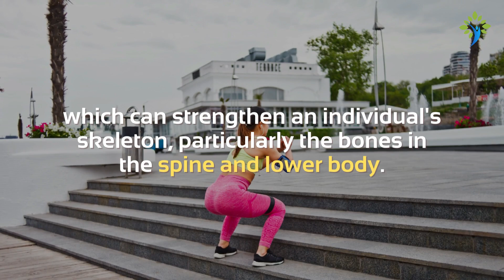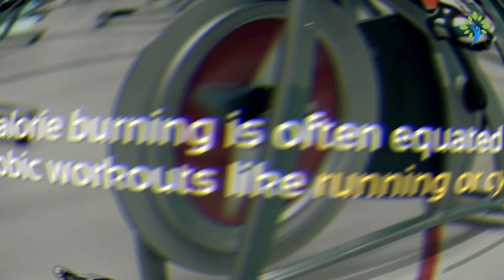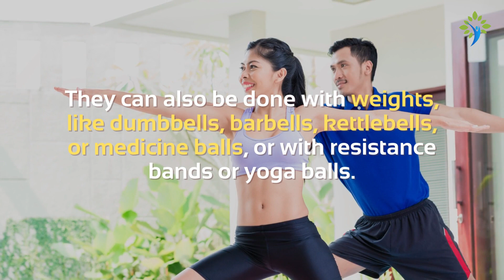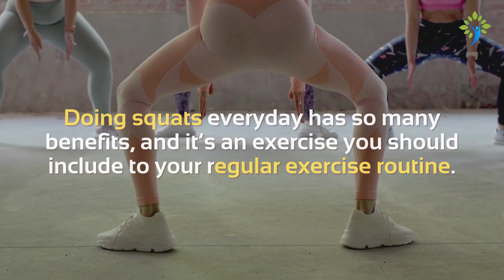BENEFITS OF SQUATS -10 BENEFITS OF DOING SQUATS EXERCISE EVERYDAY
BENEFITS OF SQUATS -10 BENEFITS OF DOING SQUATS EXERCISE EVERYDAY! Squats is a dynamic strength training exercise, there many benefits of squats.

Squats can help you improve exercise your performance Doing Squats everyday keep you moving more effortlessly.

In this video, you will learn 10 benefits of doing squats exercise everyday.

⏲️Time Stamps⏲️

0O:00 Intro -BENEFITS OF SQUATS -10 BENEFITS OF DOING SQUATS EXERCISE EVERYDAY
0:44 STRENGHTENS THE MUSCLES OF YOUR LOWER BODY
1:18 STRENGHTENS YOUR CORE
2:14 REDUCEES THE RISK OF INJURIES
3:03 CRUSHES CALORIES
3:58 BOOST ATHLETIC ABILITY AND STRENGHT
4:26 VARIETY HELPS WILTH MOTIVATION
4:45 CAN BE DONE ANYWHERE
4:55 IMPROVE FLEXIBILITY
5:17 IMPROVE DIGESTION AND CIRCULATION
5:40 SQUATS MAINTAIN BALANCE

Created by;  @HealthyGoShare
Edited by:  @HealthyGoShare
Video Title: BENEFITS OF SQUATS -10 BENEFITS OF DOING SQUATS EXERCISE EVERYDAY

We not  licensed professional so make sure to consult your doctor or Healthcare provider for any disease or treatment.

HealthyGoShare provide the best health experience by providing informative videos on health, wellness, and fitness. A channel where fitness comes naturally.